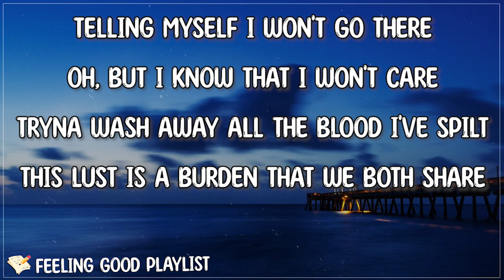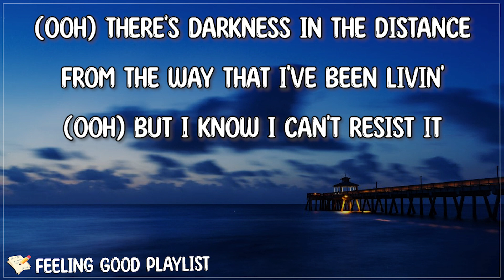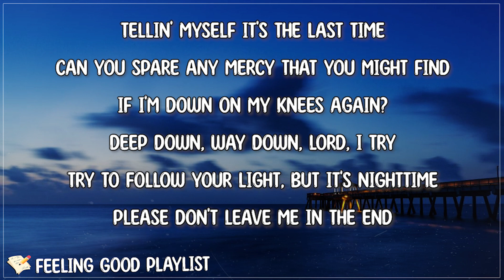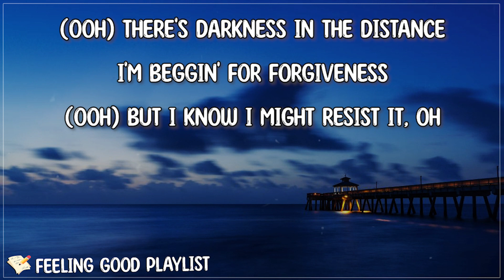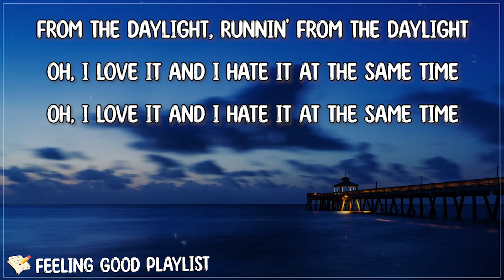David Kushner - Daylight (Lyrics) | Telling myself I won't go there Oh, but I know that I won't care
[Verse 1]